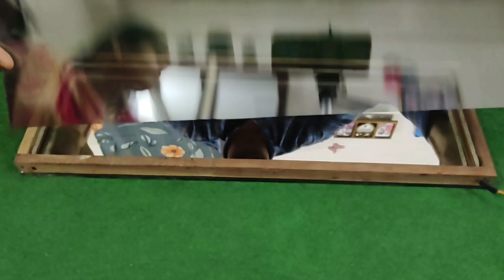How to make INFINITY MIRROR । जादुई कांच । A2Z EXPERIMENT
How to make INFINITY MIRROR for home decoration । इसे बनाने का आसान तरीका । A2Z EXPERIMENT

Hello dosto namaste me aap k liye is channel par experiment, project, science and technology se releted informative video lata rahta hu aap is channel Ko subscribe kr meri youtube family ko badane me apna sahyog kijiye.

Musician:NyLon